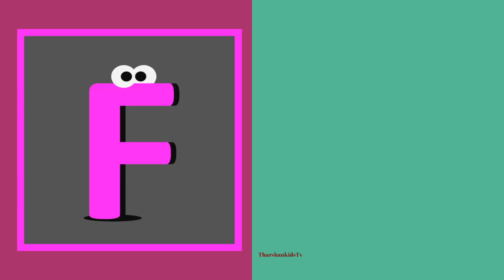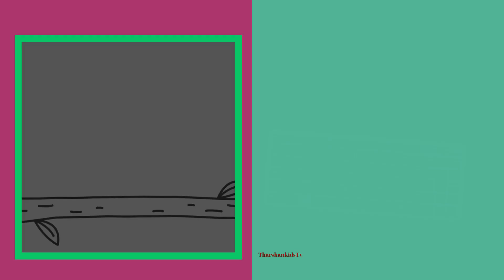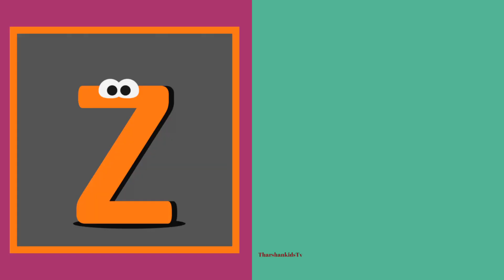phonic song alphabet song abcd song abc song abcd learning aforapple bforball cforcat atoz for kids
Learnings videos
kids videos
baby song
children video
alphabet videos
kids song
phonics song
abcd song
trending videos
English
tamil
Education videos